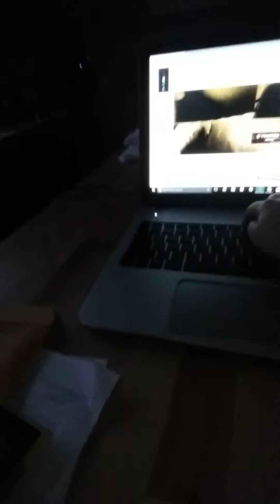Xbox one x empty and then...